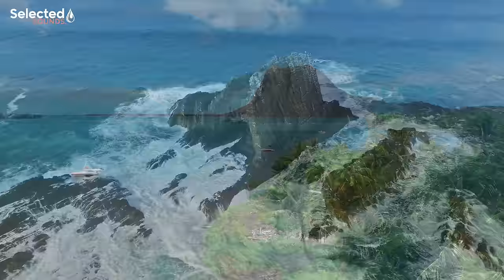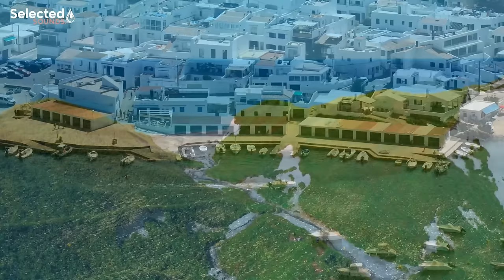Rihanna, Ed Sheeran, Alan Walker, Martin Garrix & Kygo, The Chainsmokers Style - Summer Nostalgia #2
Tracklist:
00:00 | 0. Attention
02:48 | 1. We Don_t Talk Anymore
06:21 | 2. The Rhythm of the Night
08:42 | 3. In The End
11:33 | 4. Dj Goja x Vanessa Campagna - Human (Official Single)
14:39 | 5. Hymn for the weekend
17:32 | 6. CRAZY
20:30 | 7. Cool Kids
23:57 | 8. Sky Full Of Stars Cover
28:50 | 9. Prayer in C
32:03 | 10. Lost On You Cover
35:13 | 11. Titanium
38:02 | 12. Talk
41:00 | 13. Sun Goes Down
43:40 | 14. I_m Good (Blue)

◉ Photo by: Selected Tropical Chill
◉ Thumbnail by: Selected Tropical Chill

®️ Deep Selected Music